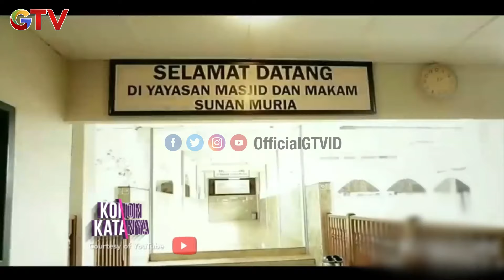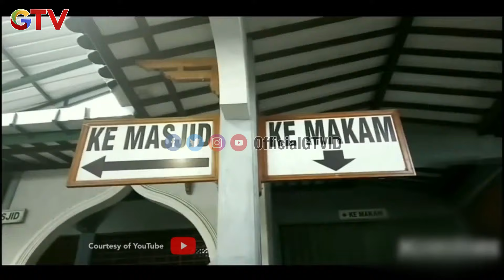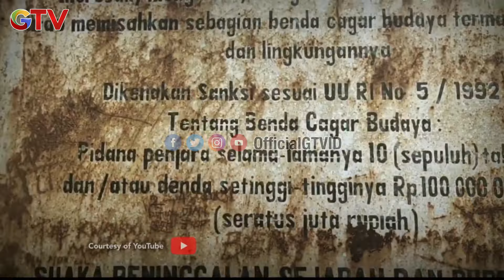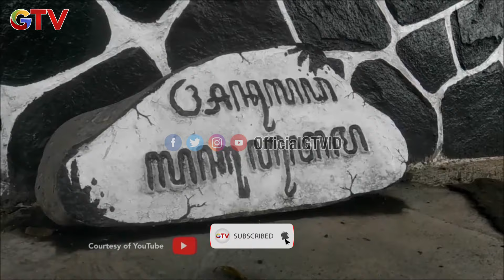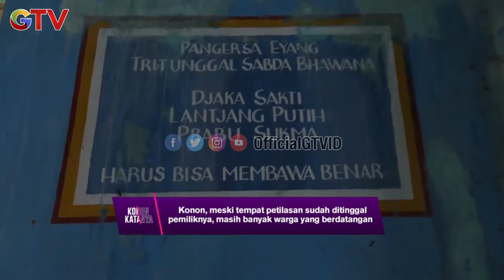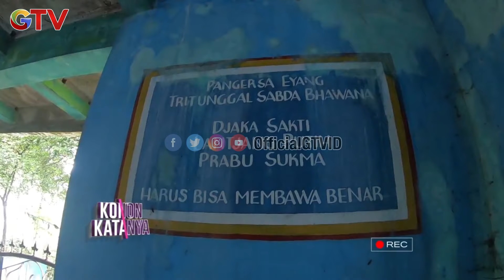Siluman Ular di Petilasan Sepuh Mama Weli | KONON KATANYA | Eps 15 (1/3)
Konon katanya Lokasi petilasan sepuh Mama Weli itu dijadikan tempat kramat . Bangunan dengan 2 lantai dan banyak bangunan yang terbengkalai. Tentunya kondisi sepeti itu membuat jadi para makhluk

Konon Katanya mengungkap misteri legenda urban, tempat keramat hingga mitos mengerikan yang mengundang rasa penasaran. Mau tahu legenda urban paling viral, tempat paling keramat hingga mitos paling ngeri? Saksikan Konon Katanya hanya di GTV!